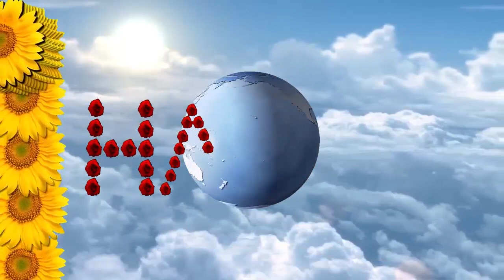The legend Tamil director mr.s.p muthuraman sir birthday painting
By inba art Prakash